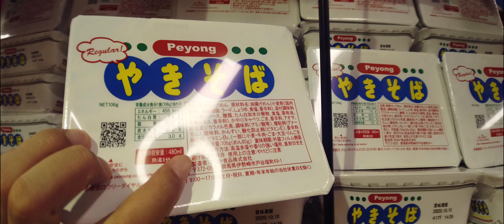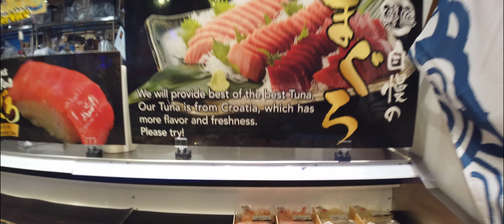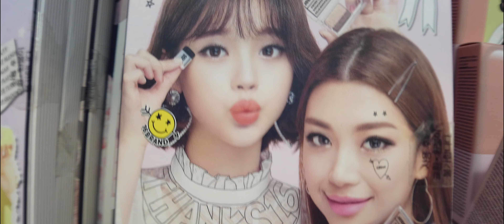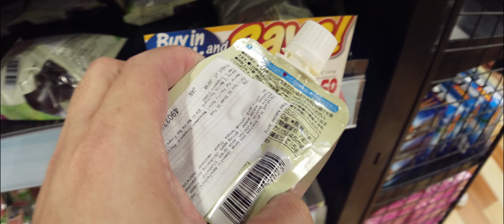[4k] Singapore , jcube walk around 10 Don don doki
Singapore Jcube walk around 10 don don doki